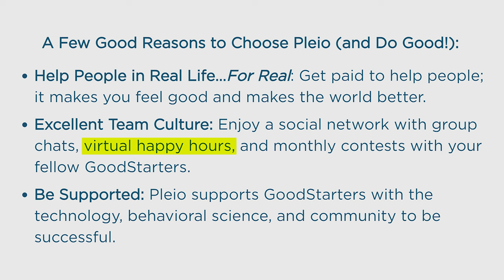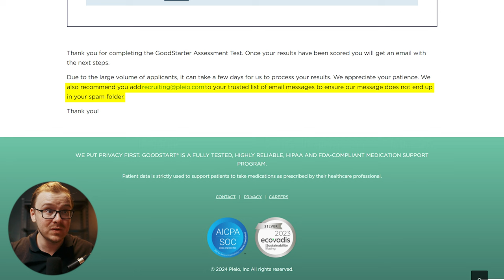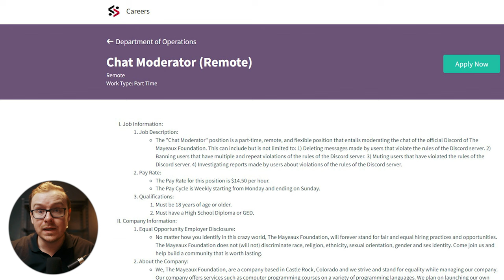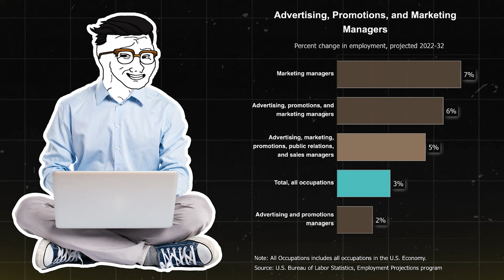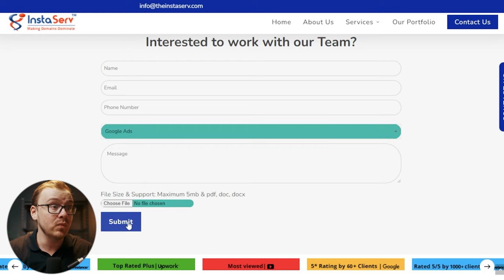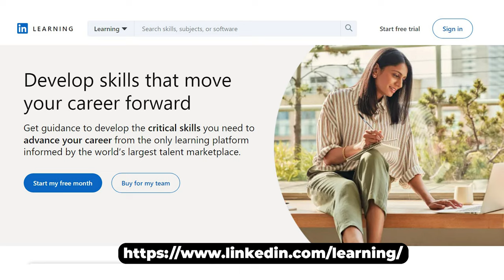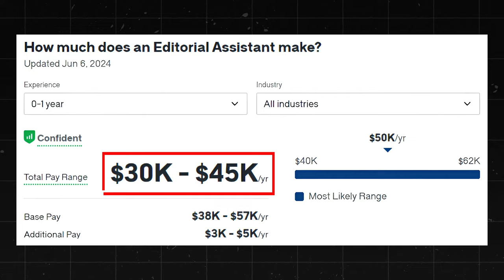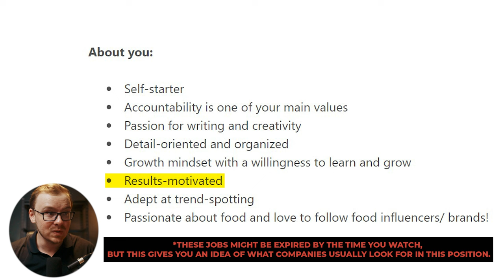6 Work From Home Jobs That ACTUALLY Hire With NO DEGREE